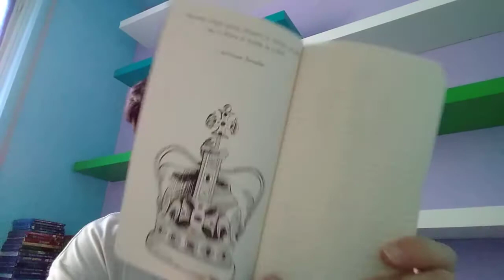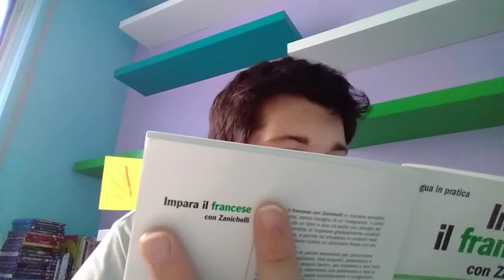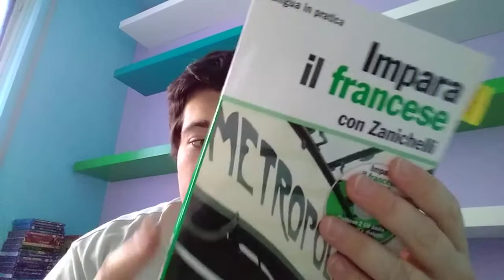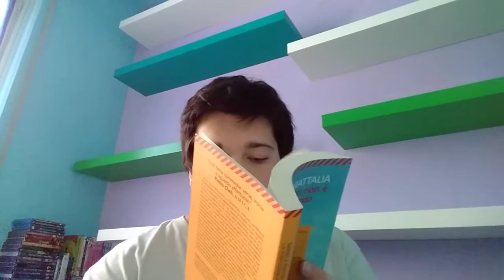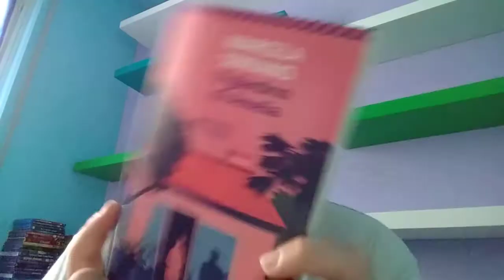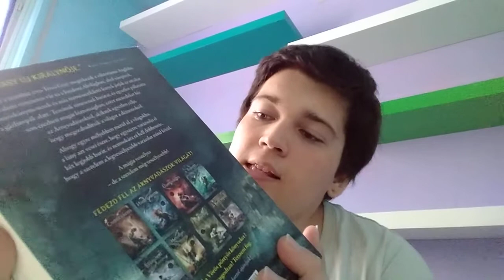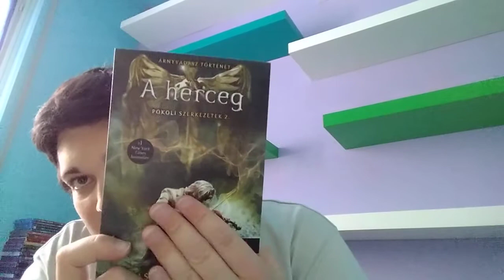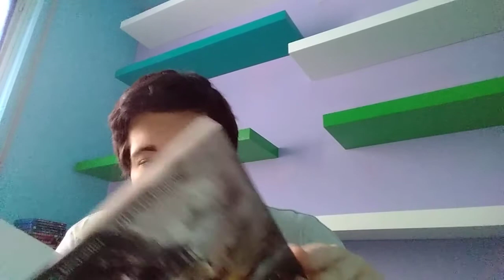Haul: Acquisti di (Giugno/2018).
Oggi vi mostro tutti gli acquisti che ho fatto nel mese di giugno 2018.
Voi cosa avete comprato?

Spero che il video vi abbia tenuto compagnia.